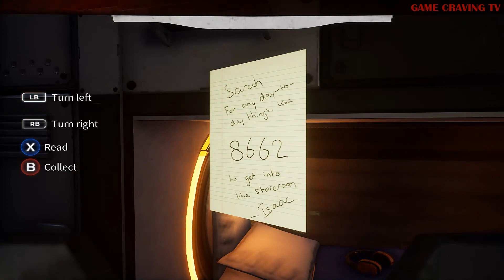Deliver Us The Moon Gameplay / Walkthrough Part 5 Ending (A Hero's Goodbye) 🚀🌑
Playing Deliver Us The Moon, prior to the release of the sequel: Deliver Us Mars.